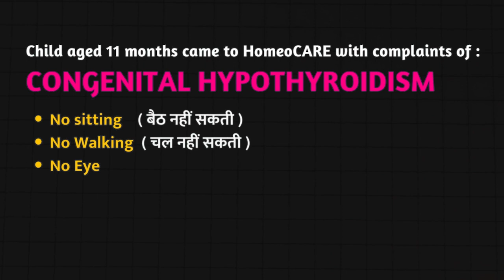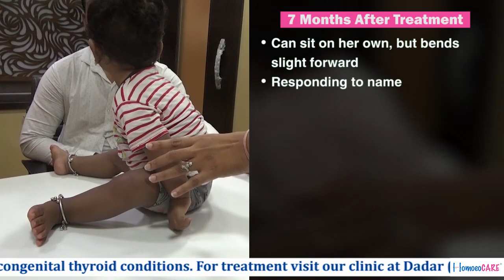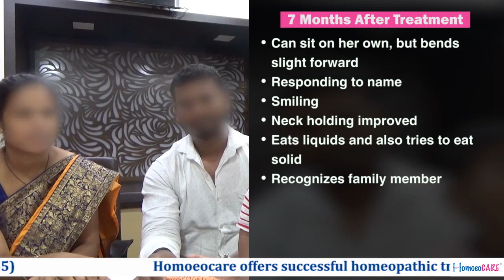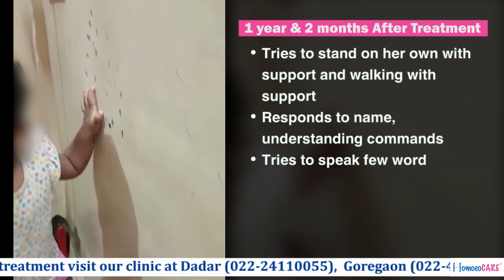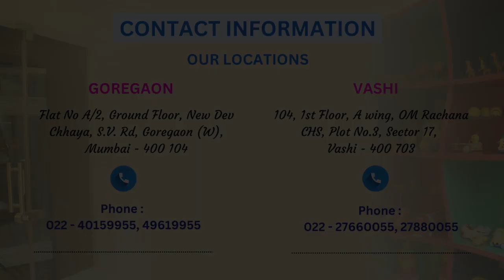Success Story For Child Hypothyroidism | Homeopathic Treatment | Dr. Pravin Jain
Witness the inspiring success story of a child aged 11 months who came to Homoeocare with severe symptoms of congenital hypothyroidism. With the dedicated homeopathic treatment led by Dr. Pravin Jain, this little one experienced an incredible transformation. Follow their journey of triumph over challenges, from being unable to sit, walk, make eye contact, or swallow, to reaching new milestones and regaining strength. Discover the power of holistic care and the remarkable progress achieved through homeopathic remedies. This heartwarming tale is sure to fill you with hope and inspire you to believe in the extraordinary possibilities of healing.

Don't miss this extraordinary success story that showcases the transformative impact of homeopathic treatment on a child's life. Together, let's spread hope and empower others to believe in the remarkable possibilities of natural healing.

We'd love to hear your thoughts and experiences related to congenital hypothyroidism and holistic treatments.